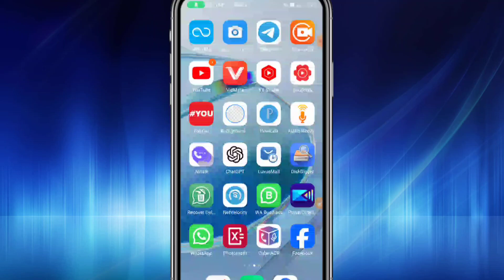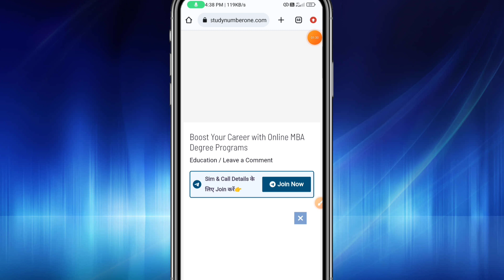Whatsapp deleted messages recovery 2023 |Whatsapp deleted chat recovery|Delete call history recovery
About video:😊
दोस्तो इस विडियो में मैंने Live proof करके दिखाया है की अगर आपके whatsapp से कोई भी chat फोटो या फिर वीडियो या call history delete ho jata है तो आप फिर से उसको वापस ला सकते है ये video आपको बहुत पसन्द आयेगी

Whatsapp deleted messages recovery 2023
whatsapp deleted chat recovery 2023 whatsapp se delete chat wapas kaise laye 2023
whatsapp se delete chat wapas kaise laen
whatsapp delete message wapas kaise laye
how to recover deleted chat on whatsapp
whatsapp se delete call history wapas kaise laye
whatsapp deleted call history recovery
whatsapp se delete video call history wapas kaise laye